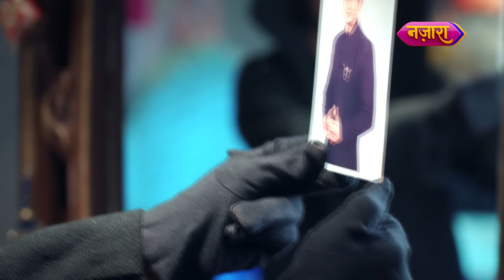Khisak Gayi Chunri Ke Pairo Tale Zameen | FULL EPISODE- 21 | Dahej Daasi | Nazara TV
Aage ki kahani jaanne ke liye dekhte rahiye, Dahej Daasi ke full episodes.

About the show:
Chunri, trapped at an age-old social practice of becoming a Dahej Daasi of rich Rajawat Family. Everything seemed normal until Chunri became an orphan and her life took an unexpected turn. She stand up against the old practice Dahej Daasi.

Cast:
Sayantani Ghosh : Vindhya Devi
Rajat Verma : Jay Gauravat
Jahnavi Soni : Chunri Sajarat
Vicky Singh Kashyap : Yash Gauravat
Simran Sharma : Vedika